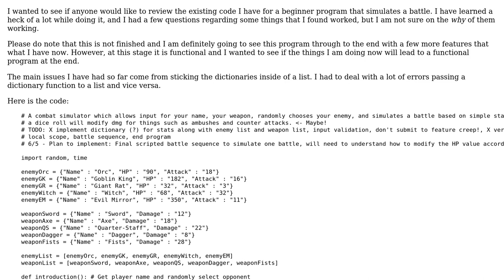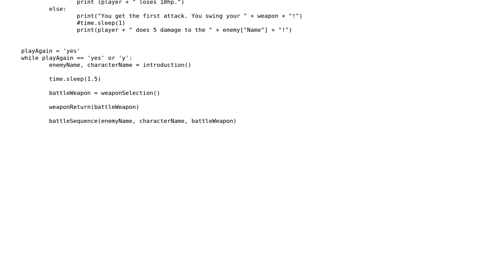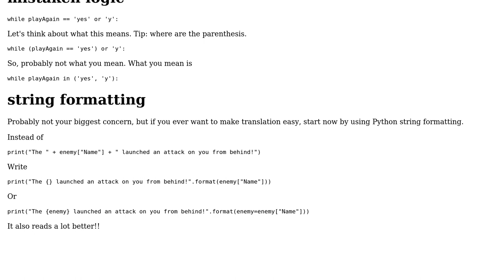Beginner code for a text-based battle simulator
With thanks & praise to God, and with thanks to the many people who have made this project possible! | Content (except music & images) licensed under CC BY-SA | Music | Images & others | With thanks to user Sjoerd Job Postmus user CampArawak user 200_success and the Stack Exchange Network Trademarks are property of their respective owners. You are responsible for your own actions.